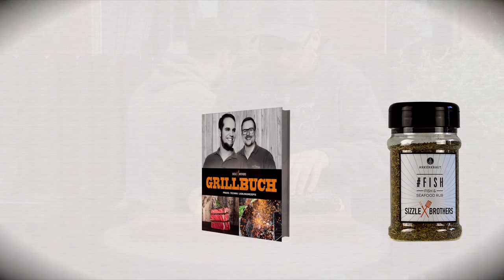Bacon Bomb grillen - Triple Cheese Bacon Bomb - HAMMER!!!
UNSER GRILLBUCH

Wie grille ich eine Bacon Bomb richtig? Das zeigen wir euch heute. Die Triple-Cheese Bacon Bomb ist der absolute Wahnsinn!

+++NEU !! +++

Unser Grillbuch:

Unser SMOKE Rub

Unser FISH Rub

Die „Grill or Die Cap“ von Julian:

✘ Von uns empfohlenes Grill-Zubehör:

✘ NEU: Unser Grillbuch mit vielen Tipps & Tricks

✘ Zangen:
*Weber Grillzange
*V-Tong Grillzange

✘ Nützliche-Tools:
*Mini-Kühlschrank zum Warmhalten von Pulled Pork
*Extra feste Alufolie
*Microplane (Reibe)
*Global Messer Set
*Handschuhe aus Nitril - Größe L

✘ Grill-Handschuhe:
*Rösle Lederhandschuhe
*Moesta Grillhandschuhe

✘ Grill-Schalen / GN-Behälter:
*Ikea Konics Form mit Rost
*GN -Schale

✘ Thermometer:
*Ikea Thermometer
*Maverick ET 733
*Moesta Einstichthermometer

✘ Pizza, Roti  & Backen:
*Moesta BBQ Pizza Set für den Holzkohle-Grill
*Moesta Rotisserie für den Kugelgrill
*Bosch Küchenmaschine

✘ Grill-Bürsten:
*Moesta Grillbürste
*Weber Grillbürste

✘ Sous-Vide Zubehör:
*Sous-Vide Gerät Becken
*Sous Vide Gerät Einhänger
*Vakuumierer (Foodsaver v2860)

✘ Anzündkamine:
*Weber Anzündkamin

✘ BBQ-Gewürze:
*Ankerkraut „Smoke Rub“
*Ankerkraut „Pull that Piggy“
*Ankerkraut „Magic Dust“
*Ankerkraut „9 Pfeffer Symphonie“
*Ankerkraut „Murray River Salz“
*Klaus grillt OFA - Einer für Alles
*Klaus grillt Pfeffer
*Klaus grillt HULK für Kartoffelstampf
*Redstyle Cooking „Wild Honey“
*Udenheim BBQ Rub Collection
*0815 BBQ - „Fish & Butter“

Alle Infos zum Rezept, eine schriftliche Anleitung der Zubereitung und weitere Grill-Rezepte  findest Du auf unserem Blog unter: